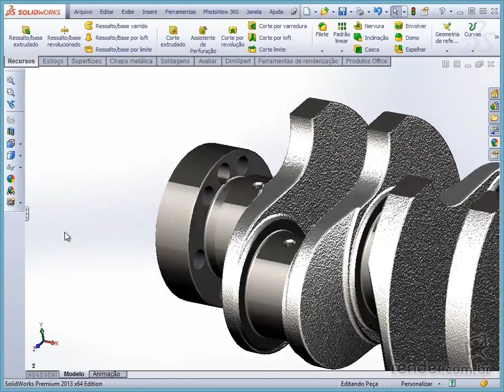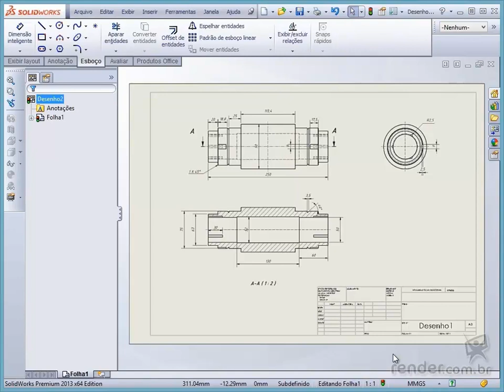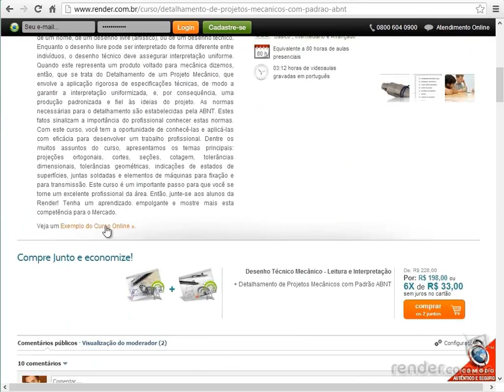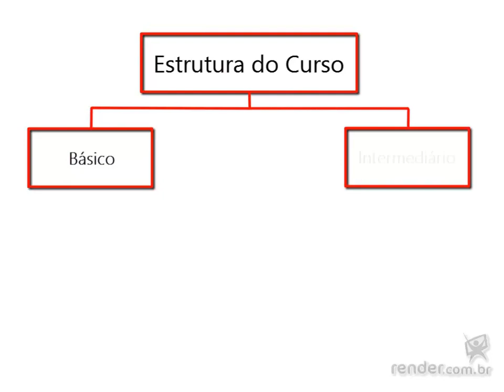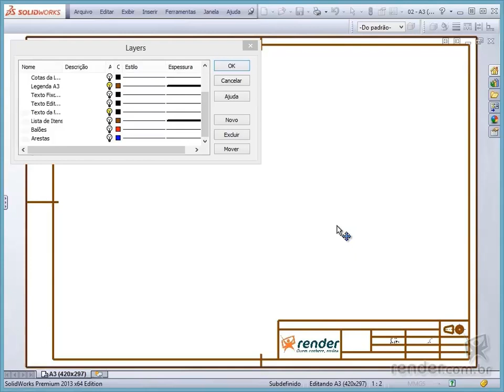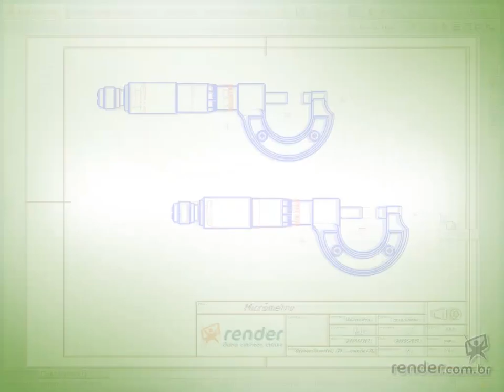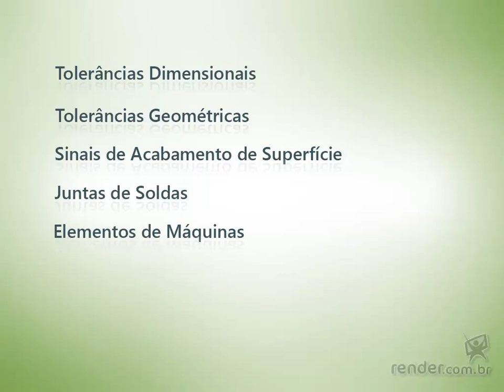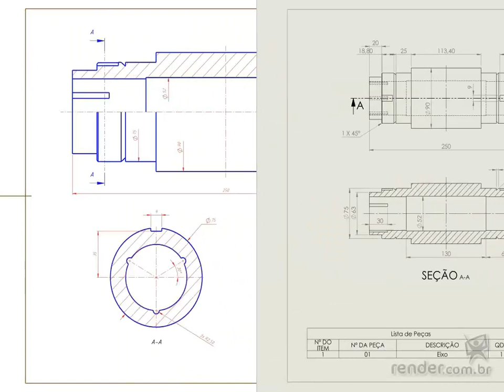SolidWorks 2013 Detalhamento no Padrão ABNT - Aula 1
Como criar desenhos mecânicos no SolidWorks? Como configurá-lo de forma adequada, melhorando assim a qualidade e produtividade? Essas e outras questões, serão solucionadas neste curso. Procuramos resumí-las nessa aula, comparando dois desenhos criados no padrão do SolidWorks e no padrão das normas ABNT. Antes disso, apresentaremos rapidamente o conteúdo abordado e a metodologia que utilizamos no curso.